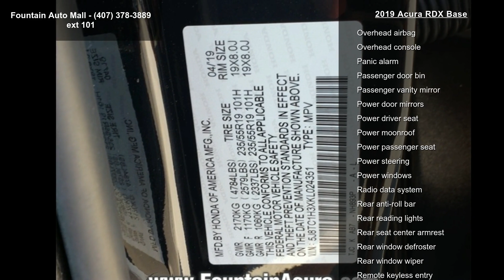2019 Acura RDX Base